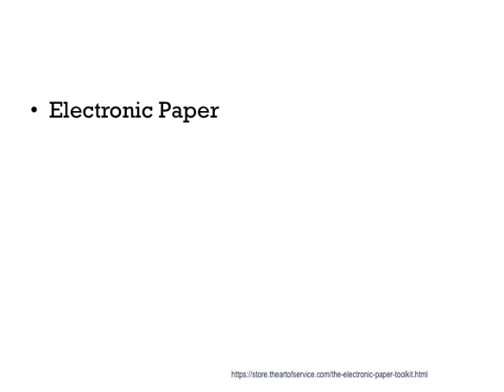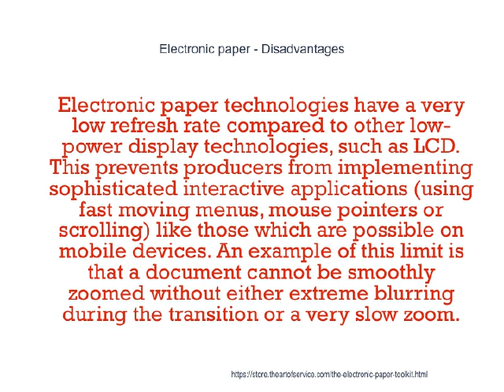Electronic Paper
Though this form of flexible displays has a long history and were attempted by many companies, it is only recently that this technology began to see commercial implementations slated for mass production to be used in consumer electronic devices.